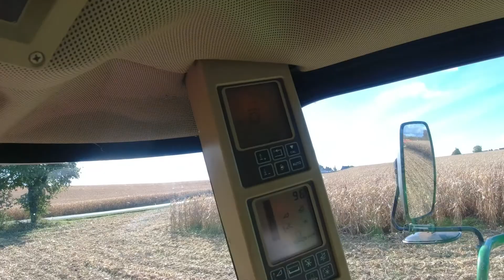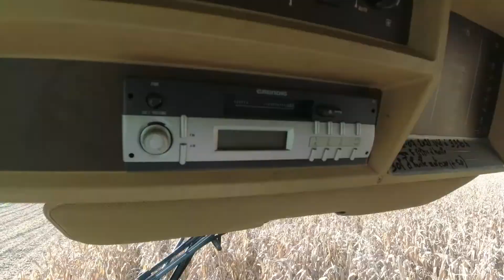Maïs 2021 Pluméliau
5 Novembre 2021
Images DJI Action
Quadricoptere DJI Mavic Air